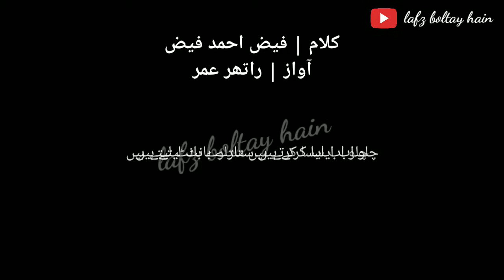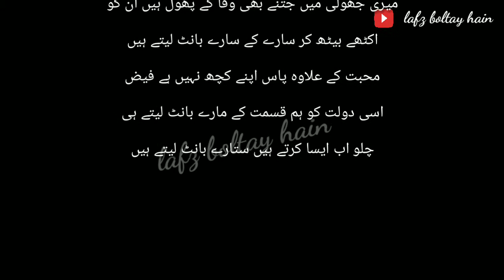Sitare baant letay hain | faiz ahmad faiz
Poetry:Faiz ahmad faiz
Voice:ratherumar
Editing:ratherumar